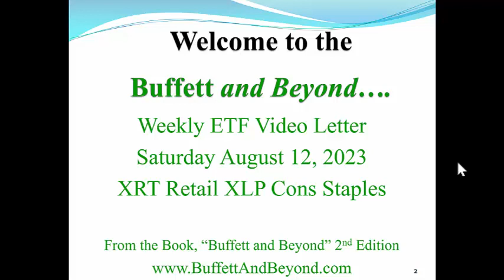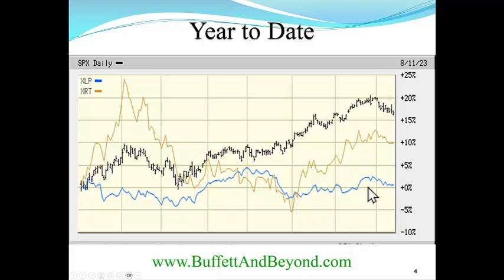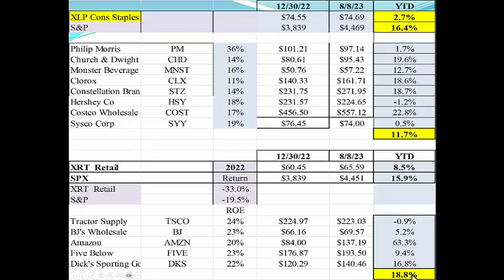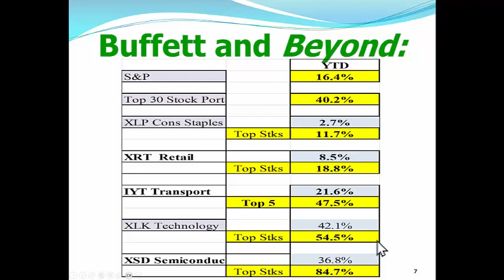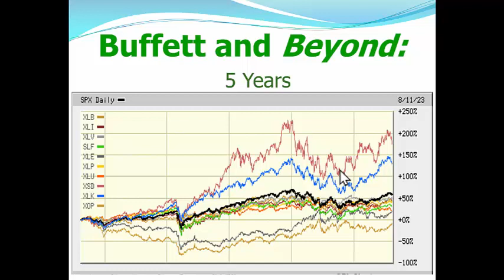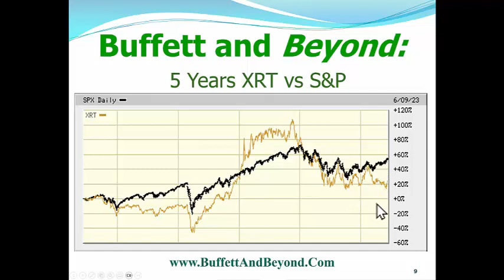Retail & Consumer Staples ETFs. Best of the best ETFs and Stocks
You should be looking at buying the BEST stocks in the BEST ETFs.